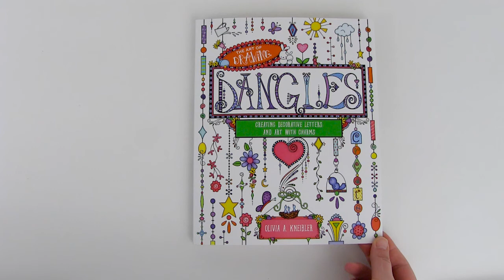Drawing Dangles - Creating Decorative Letters with Charms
Dangles are a beautiful and whimsical new art form for people who love coloring and tangles. By adding charms and pretty embellishments to letters and artwork, you can make your own dangles. With 50 projects in the book, you can add stunning patterns and color to dangles, personalize your dangles with charms that are unique to you, and create dangle words from the dangle alphabet in the book. Dangles are a perfect way to accentuate your stationary, invitations, lettering, and more.